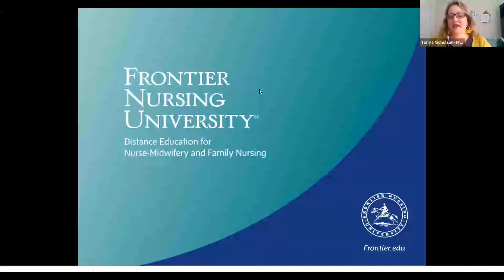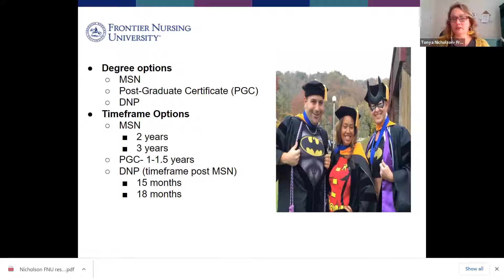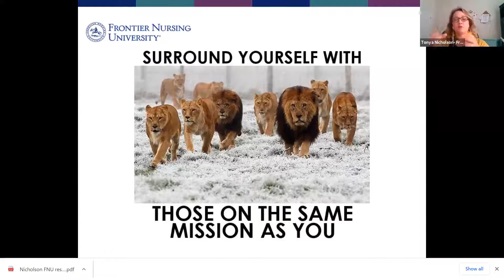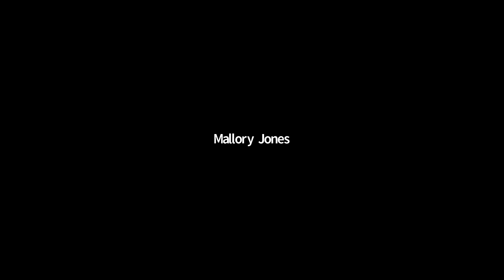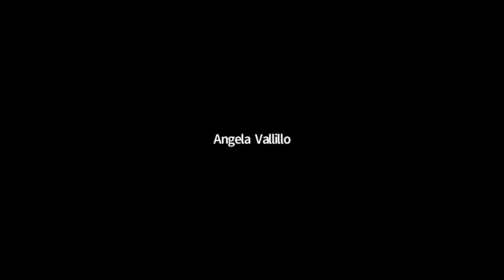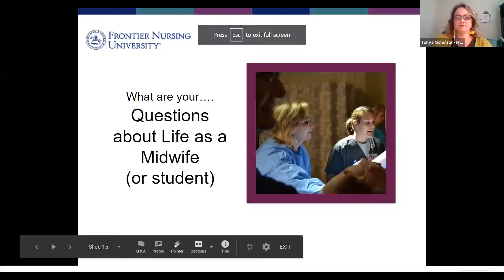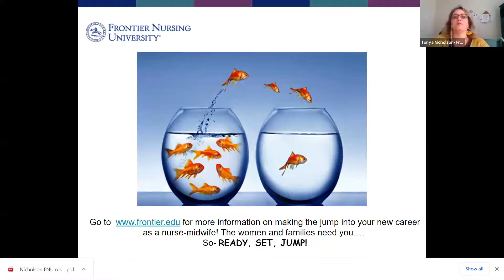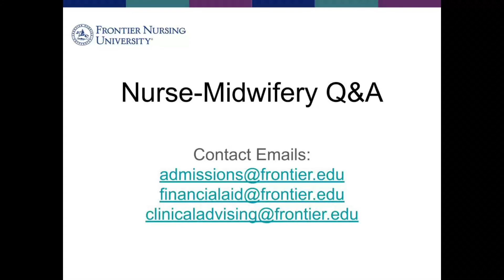Nurse-Midwifery Q&A with Dr. Tonya Nicholson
Dr. Tonya Nicholson, FNU Dept. Chair of Midwifery and Women's Health, held this Q&A session on all things nurse-midwifery for prospective students on March 30, 2021. For more information about FNU's nurse-midwifery program,